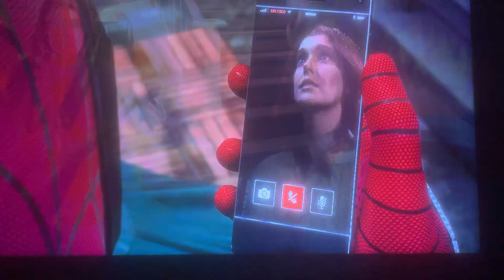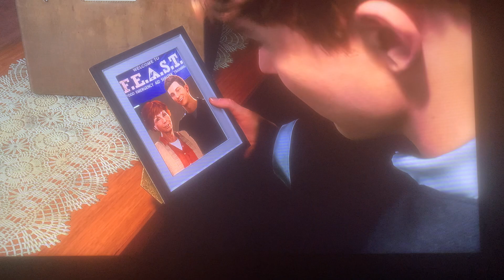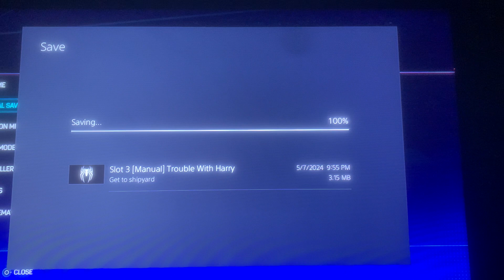Spider-Man 2 Gameplay Part 20